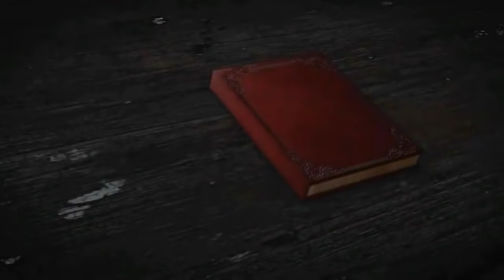BSE Update || OTET Answer key with OMR Release Date || OSSTET Notification Release Date